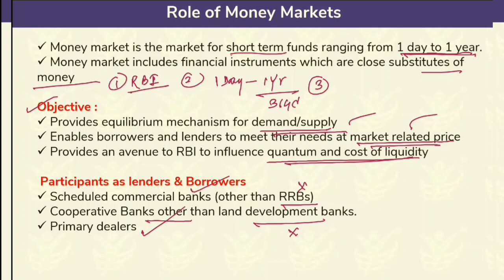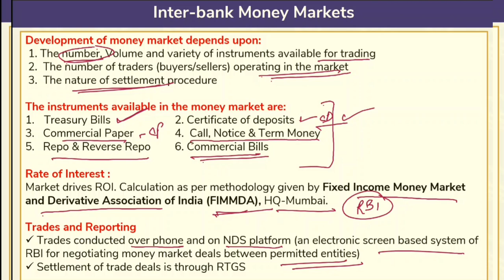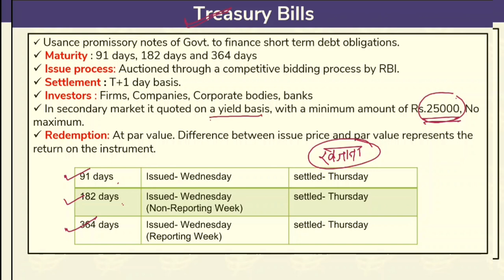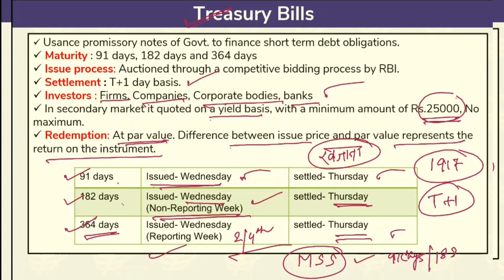JAIIB - PPB - MONEY MARKET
In This video we are covering Unit-4 i.e Money market. This is first video on Money market. Total 3 video are available in our video Libraray. Please visit login section. Our Video library for JAIIB is available on our website.
Most of the candidates, who referred our video library in Dec-2020 exam, were able to clear the papers with very good marks.
If you are a JAIIB aspirant, You must visit once our video library which is available
JAIIB exam preparation material- Video lectures + E-book for download and print + 500+ Questions Mock Test. Combo offer available @Rs.1199/- only.

Our JAIIB content is created by experts in banking so you get clarity on all topics. We provide you PDF notes so you don't need to spend extra time making them. 500+ Mock test questions for every paper so you're at top in your exam!!

to register in the curse!!